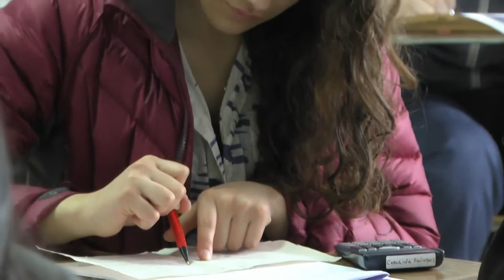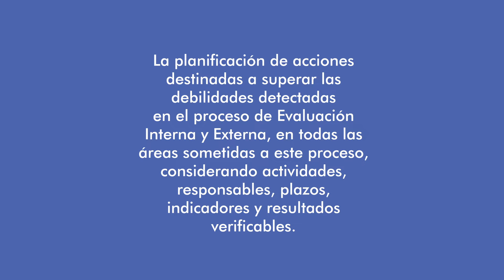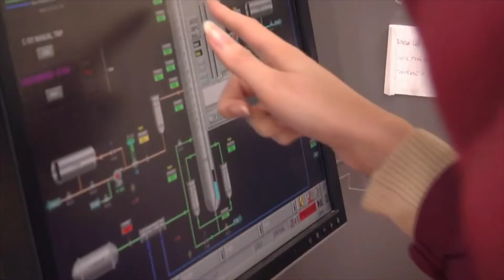Acreditación 2019 - 02 Antecedentes de acreditación